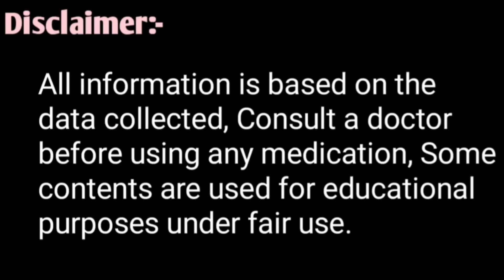क्या Feritas Injection से पशुओं की जान जा सकती है?||लगाना सही गलत||iron Injection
kya feritas injection se pashuon ki jaan jaa Shakti hai kab kase lagaye
Iron Sorbitol, Folic Acid,Vitamin B12 injection